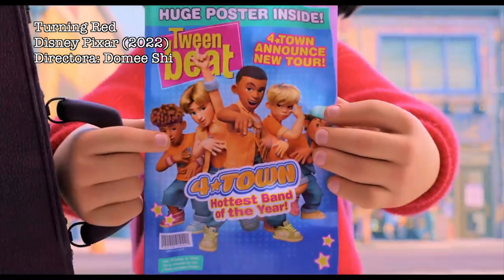5 MOTIVOS POR LOS QUE TIENES QUE VER RED (2022)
Del 1 al 10 ¿Qué calificación le das a esta movie?  los leo...